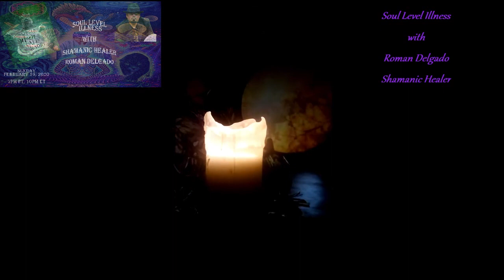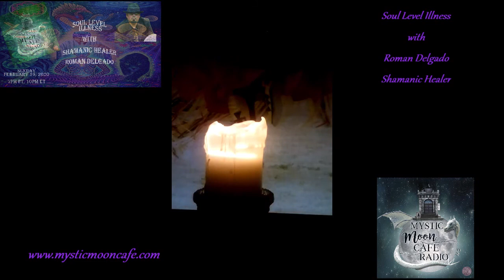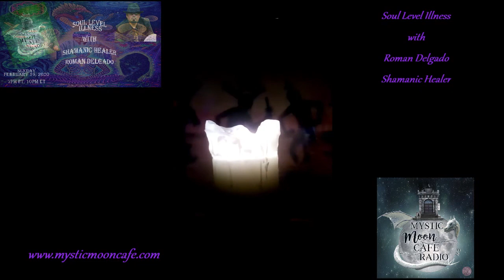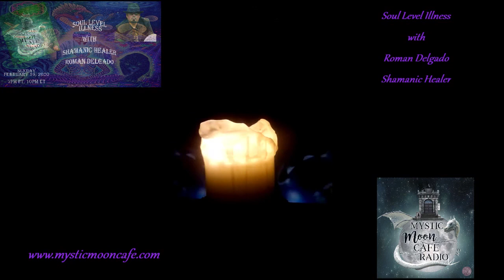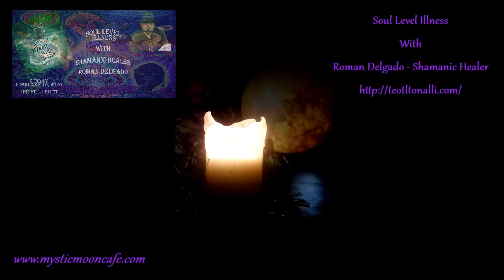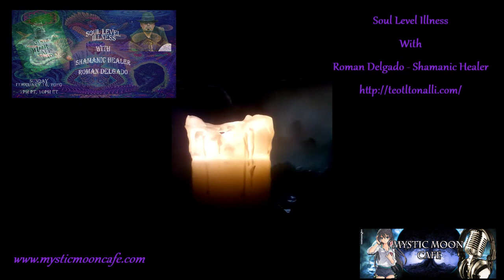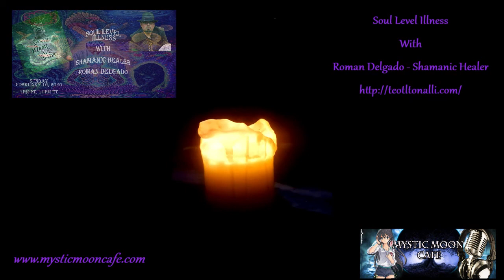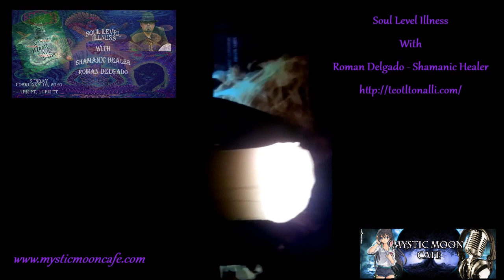Soul Level Illness With Roman Delgado Shamanic Healer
Wendy and Cindy tackled Soul Level Illness with Roman Delgado, Shamanic Healer Extraordinaire!

We all have moments when life gets difficult. Illness has touched everyone. Yet there are times where illness permeates more than the flesh and mind. Where it goes to the very core of who we are: The Soul. Soul level illnesses often come from moments of trauma and can manifest through physical, mental, emotional illness and negative patterns in our lives. Shamans and Healers around the world are often experts at treating soul level illness.
In this podcast, Shamanic Practitioner Roman Delgado will speak of soul level illnesses such as Power Loss, Soul Loss, Soul Theft, and Ancestral Patterns (generational curses) along with signs that you may be suffering from some of these issues and when to ask for help.
About Roman Delgado:
Roman is a practitioner of Brujeria, Southern Conjure and Shamanic Healing. He grew up surrounded by magic and magical practitioners with his family in Mexico. Through his cultural upbringing he has gained a unique understanding of the ailments of the soul and the magical ways of healing them.

Our archived shows can be found on our YouTube channel and on iHeartRadio and SoundCloud, Spotify, Apple Podcasts, Google Podcasts and more!!

Mystic Moon Cafe Radio hosts bring a variety of guests to talk about paranormal phenomenon, cryptozoology, ghost hunting, favorite authors on many topics - fiction, conspiracy theory, and fact, featured music artists, and more!